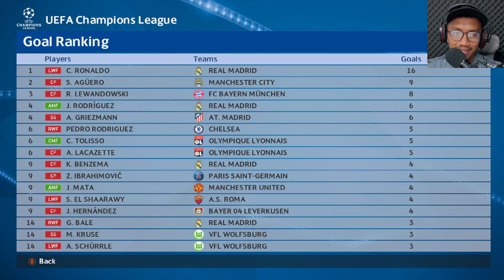#5 Namatin Real Madrid Juara UCL 3x berturut-turut 2016-2018 sesuai tahun PES - PES 2016 PC GAMEPLAY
Namatin Real Madrid Juara UCL 3x berturut-turut 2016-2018
Season 2016 Episode 5
Real Madrid vs Bayern Munchen
Knockout Stage - Quarter Final
PES 2016
PC Specification :
CPU AMD Ryzen 3 4350 PRO
MBU Asrock B550 HDV
GPU GAINWARD GHOST GTX 1660 TI 6GB
RAM 16Gb
SSD 128gb
HDD 1000gb
Cooler Deepcool AK400
PSU NZXT C650